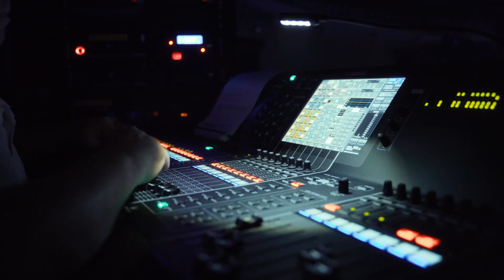FIMUCITÉ 17: "Electronic Penderecki" - Behind The Scenes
Una de las apuestas más arriesgadas de la historia de Fimucité se saldó con críticas extraordinarias y un patio de butacas entusiasmado.

"Electronic Penderecki", donde la música de Krzysztof Penderecki cobró una nueva dimensión gracias a la imaginación y arreglos de Juno Reactor, Jan Sanejko y Leigh Phillips: Composer & Orchestrator.

7 de julio en Teatro Leal de La Laguna.

Vídeo de Sergo Méndez Escénicas.